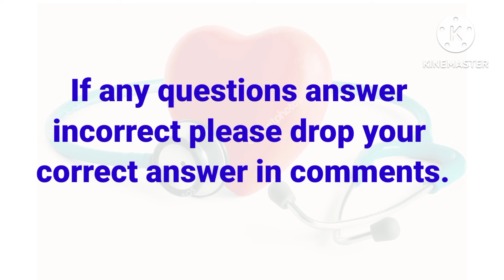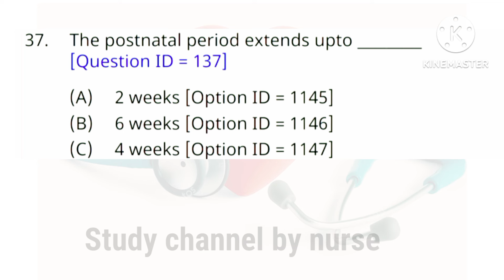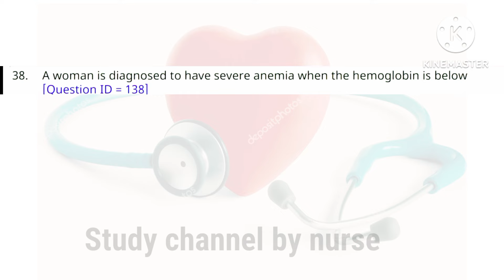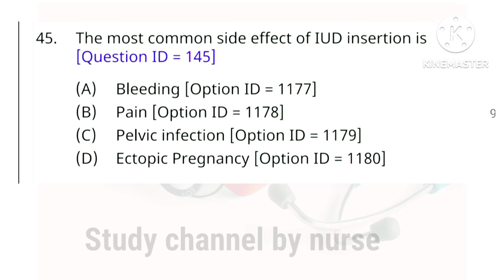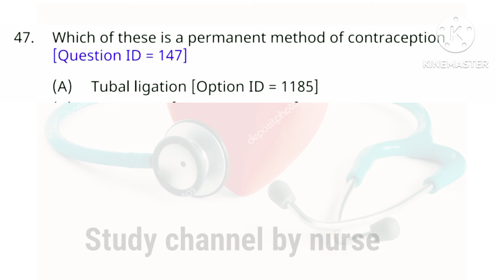Tripura CHO official answers key 2021||CHO exam preparation 2023||previous paper solution 2021